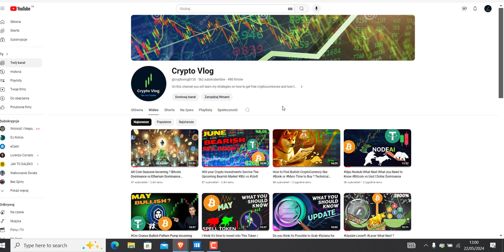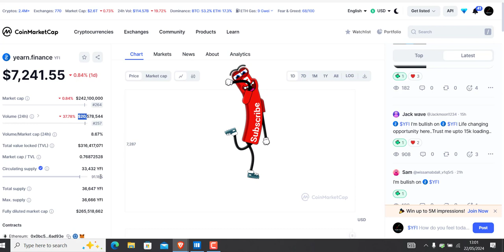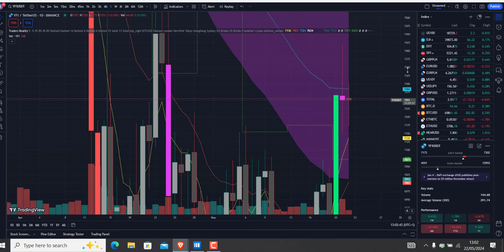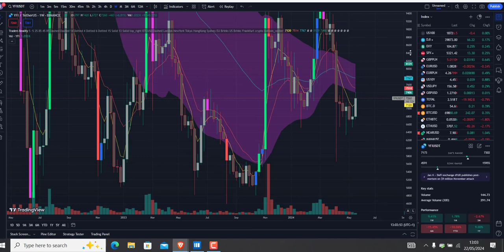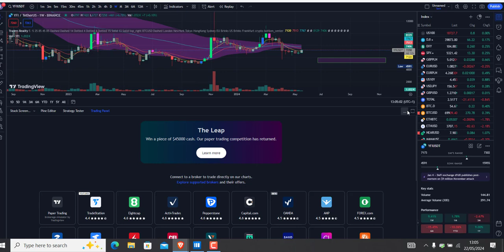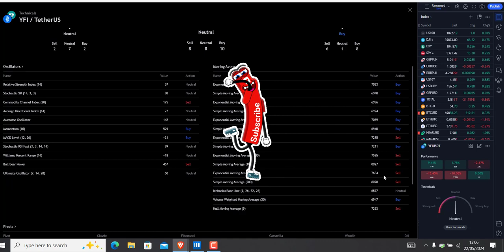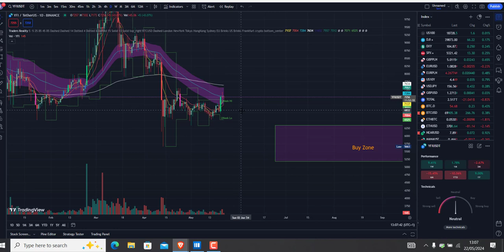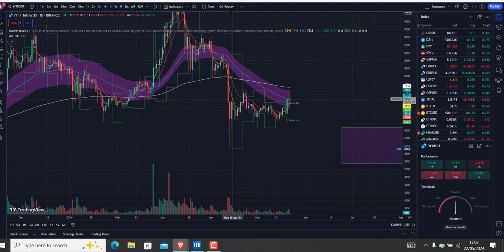Is it Time to Invest Into Yearn Finance ? Technical Analyse Buy Zone